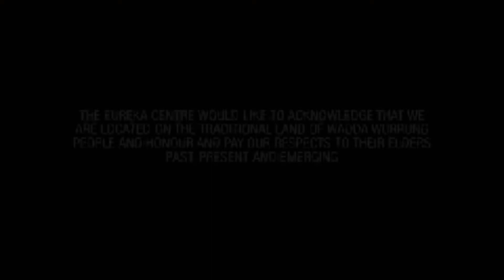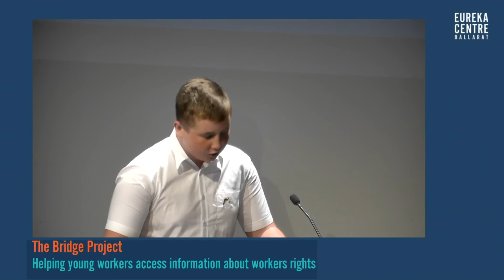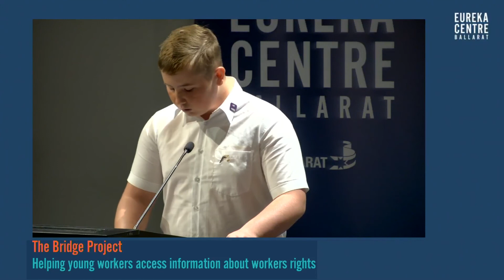SPEAK UP! Preventing exploitation of young workers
Thora, Mana and Bayley present The Bridge Project, a plan to help young workers access information about worker rights.

This was recorded at Speak Up! 2022 where Ballarat Youth Ambassadors presented speeches on issues facing Ballarat youth and ideas to solve them. Other Issus addressed were neurodiversity and disability, exploitation of young workers and recycling and climate change.
Recorded at the Eureka Centre Ballarat 10 May 2022 5pm.